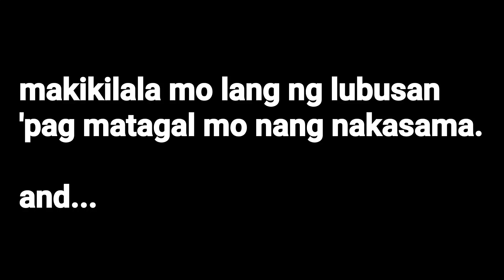Piaggio APE Auto DX (diesel) - Sasakyang Pang Negosyo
PRODUCT OVERVIEW, NOT ENDORSEMENT
Sasakyang Pang Negosyo
Tuktuk in The Philippines
Piaggio APE
tricycle toda
taxicab
400cc
Piaggio APE Diesel Philippines